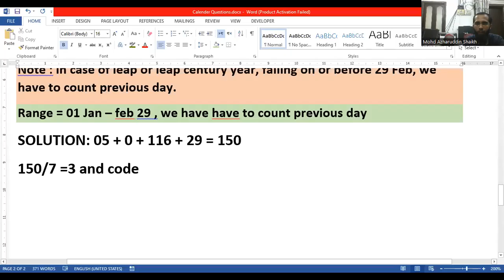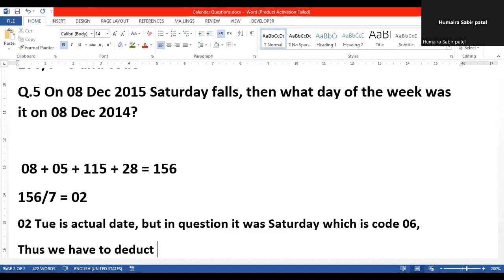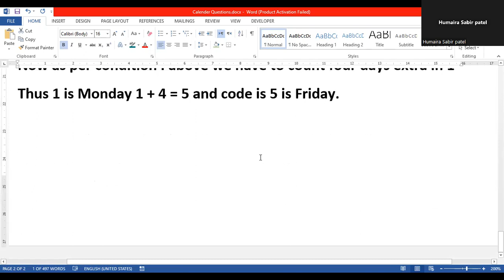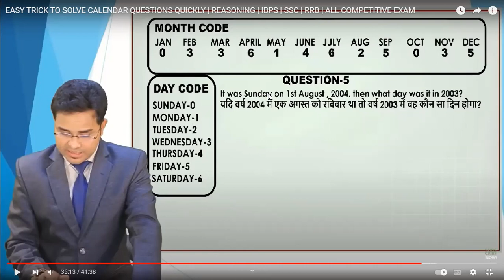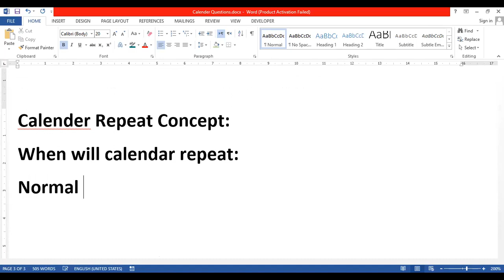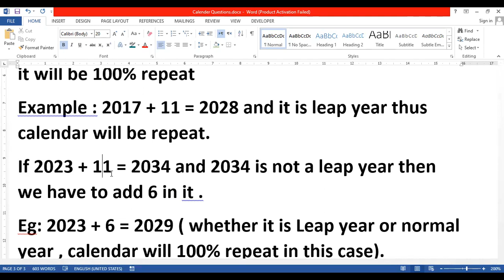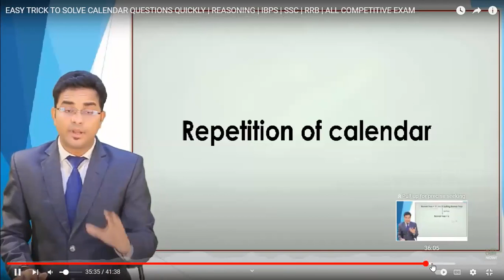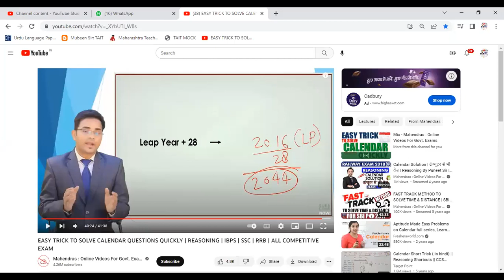TAIT Calender Questions Trick in Simplest Manner and notes Part II